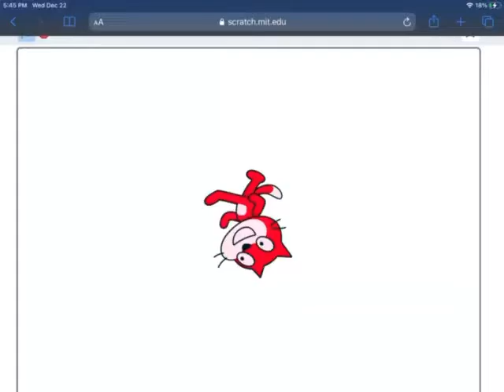Nobody: The Bowling Alley screen when you get a strike